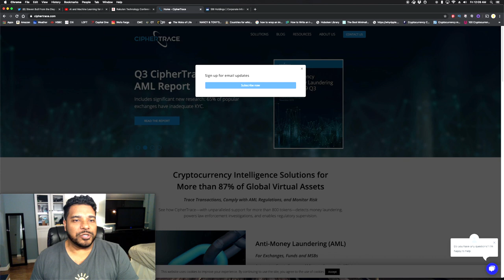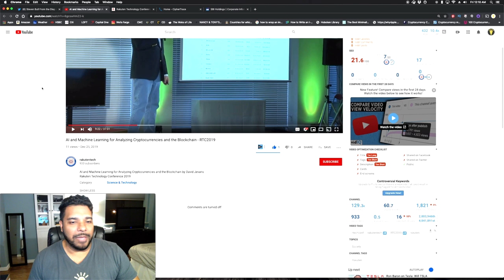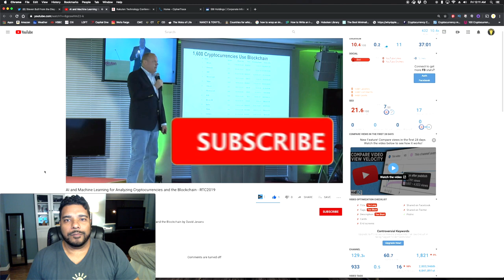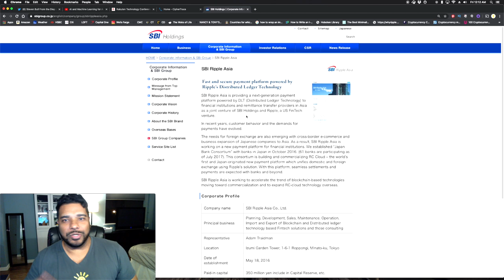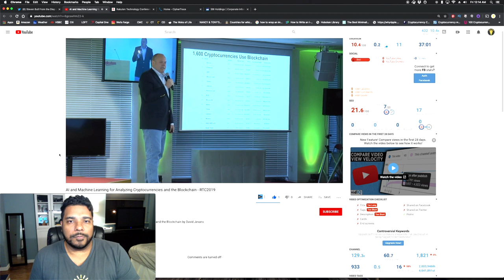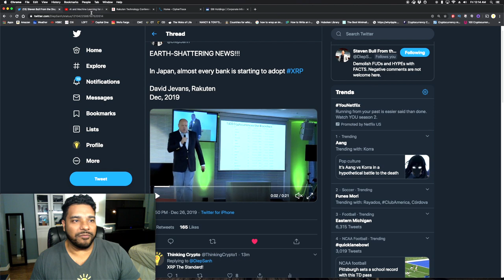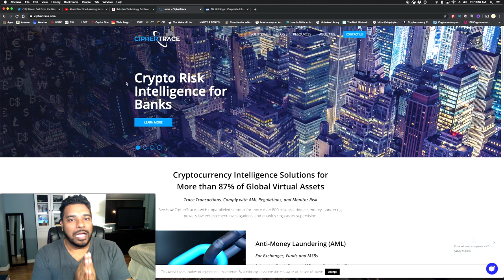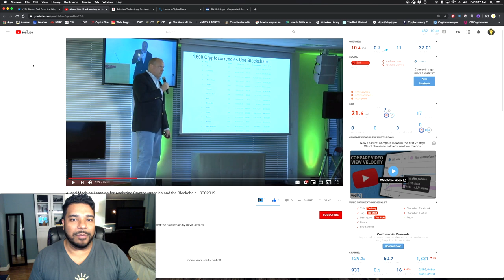XRP BREAKING NEWS! Almost All Japanese Banks Starting to use XRP - David Jevans Rakuten Tech Con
🔥 Sign up with Coinbase for Free and get $10 free Bitcoin when you spend $100!
🔥 Easily purchase Altcoins such as XRP, Cardano and more on the Binance exchange
BTC - 3GPcKwB3UGML4UiYqZM6BYx7Nu5Dj7GKDD
ETH - 0x7929e49cabe8d95d31392eaf974f378b508da2f4
LTC - MWMhsyGX7tsTPGS2EtSCAWpy3ywCv25r6B
XRP - rDsbeomae4FXwgQTJp9Rs64Qg9vDiTCdBv     Destination Tag - 35594196
In Japan, almost every bank is starting to adopt XRP -
David Jevans CEO of CipherTrace speaking at the Rakuten Tech Conference in Japan December 2019.